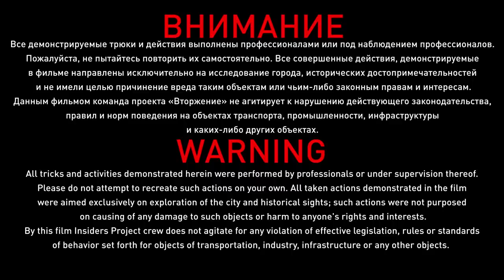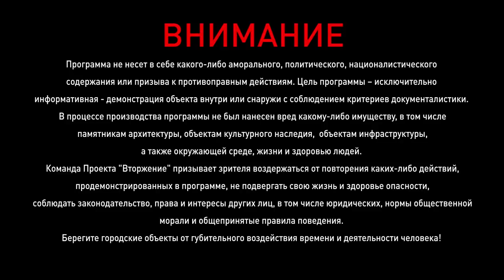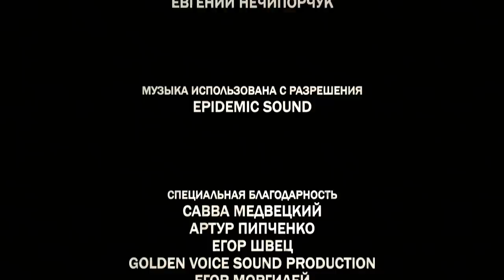Спецвыпуск "Backstage" проекта Insiders Project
«Проект Вторжение». Спецвыпуск 1.
Если вы уже скучаете по «Проекту Вторжение», то не скучайте! Мы подготовили 2 подборки видео-материалов, не попавших в основные эпизоды. Первый "мейкинг-оф" - уже на этой неделе.
Напомним, что цикл документальных фильмов стартовал 28 февраля с выпуска «Дом со звездой». Новые серии выходили онлайн по пятницам. Все серии доступны по линку
Мы очень благодарны зрителям за большое количество положительных отзывов!
Смотрите первый спецвыпуск "Проект Вторжение" 29 мая в 16.00 на YouTube-канале FILM.UA Group

Режиссер: Ангел Ангелов
Продюсер: Никита Стрижевский, Катерина Вишневская
Ассоциированный продюсер: Артем Бабурин, Ксюша Погружальская
Исполнительный продюсер: Андрей Ризванюк
Оператор: Ангел Ангелов
Автор сценария: Дмитрий Громов, Никита Стрижевский, Ангел Ангелов, Артем Бабурин
Ведущий: Дмитрий Громов